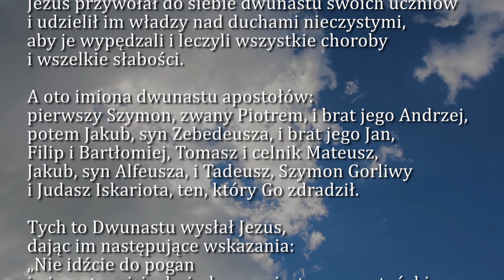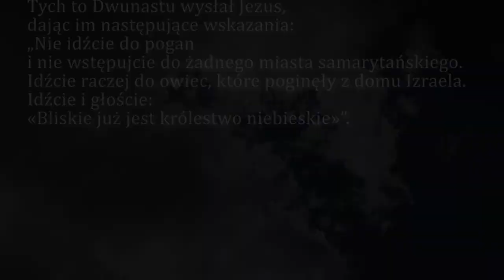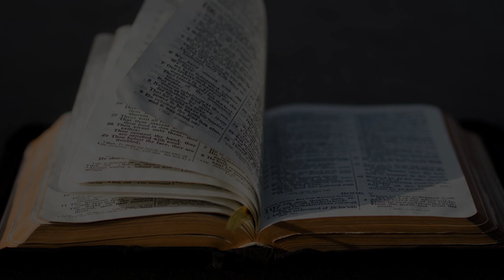Dobra Nowina na dziś | 8 lipca - Wspomnienie św. Jana z Dukli, prezbitera